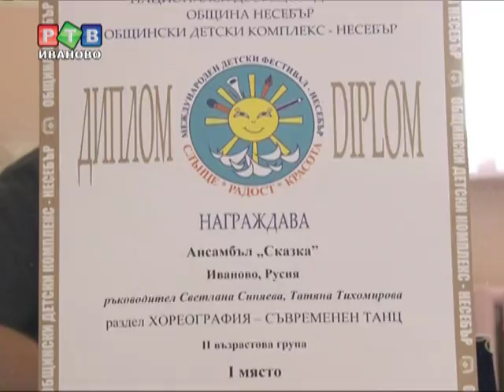Из Болгарии с победой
Ивановский хореографический ансамбль «Сказка» занял первое место на международном фестивале «Солнце, радость, красота», который проходил в Болгарии